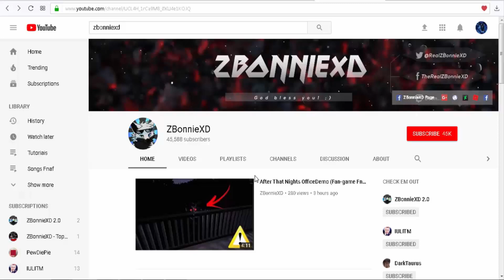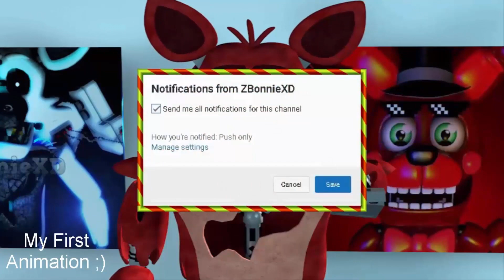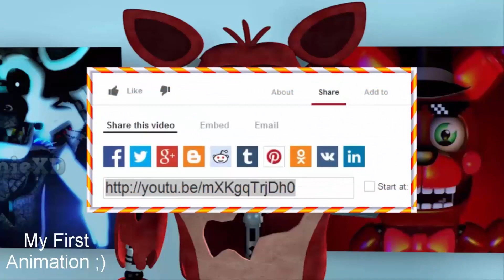Funtime Foxy FNAF SL In FNaF World (Mod)